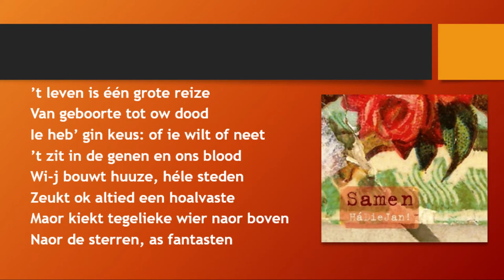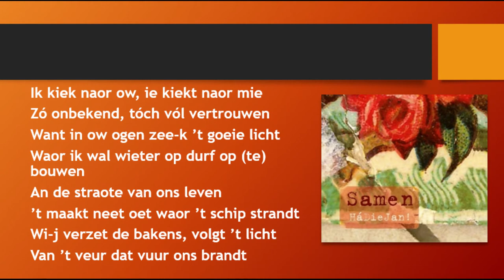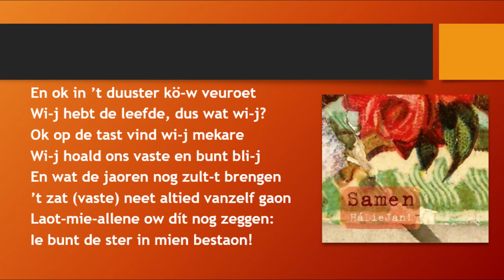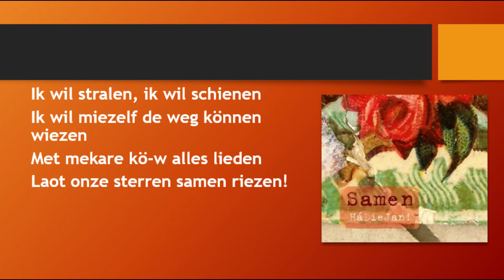HáDieJan! - Sterre Lyrics